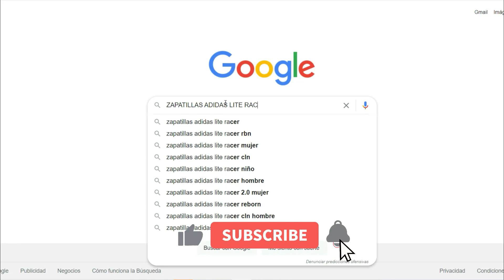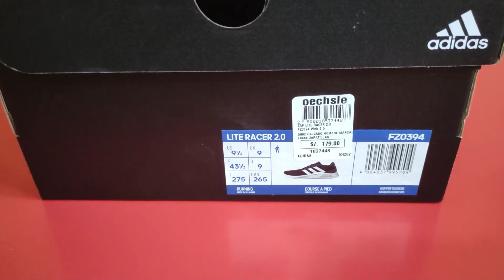ADIDAS LITE RACER 2.0 AZUL 👟😱 🚨UNBOXING de ZAPATILLAS🚨 VLOG 🏃🏻🏃🏻‍♀️ REAL PLAZA GO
Hola VIAJEROS! Hoy decidimos realizar el UNBOXING EXCLUSIVO de las ZAPATILLAS ADIDAS LITE RACER 2.0 AZUL 👟🎁✨ y AQUÍ  te CONTAMOS cómo lo puedes ADQUIRIR TÚ también con PROMOCIÓN!!! ❤️ Ya que está CON PRECIO DE LIQUIDACIÓN por VENTA FINAL!!! 😱😍

¿DÓNDE COMPRAR? 👇🏼👇🏼